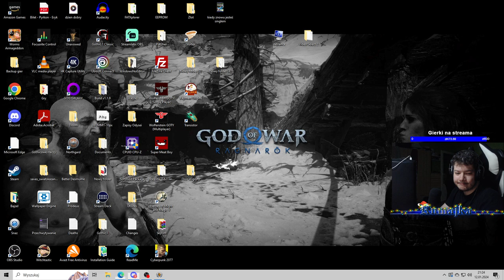[3.2] Heroes V of Might and Magic! Kampania Nekropolii! Potężny Markal wchodzi na rejony!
Zapraszam na zapis z gry Heroes V of Might and Magic - Nekropolis
Niestety w trakcie streama ucięło neta - materiał podzielony na 2 części :D

Mapy:
14:53 Pokusa
1:16:03 Atak